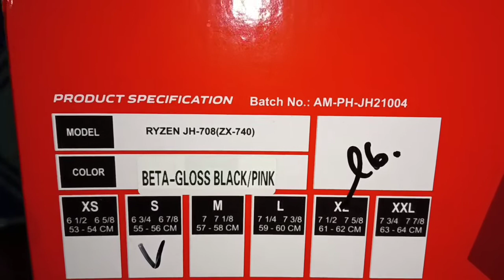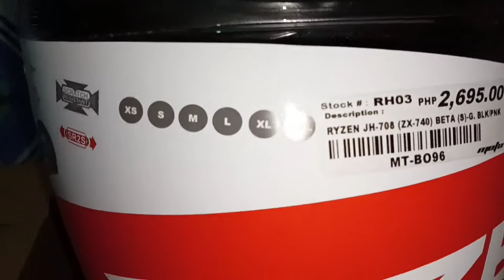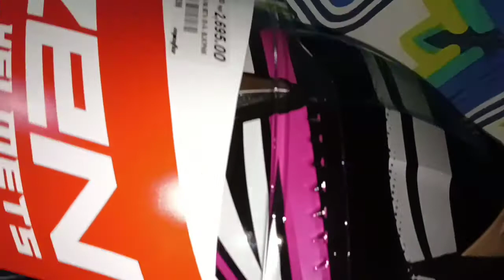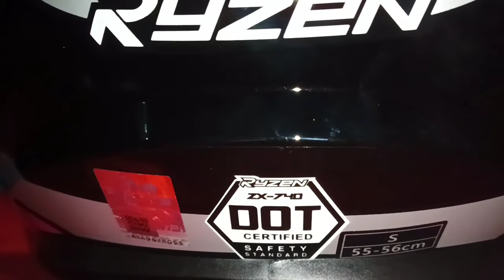RYZEN Helmet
(reuse allowed)